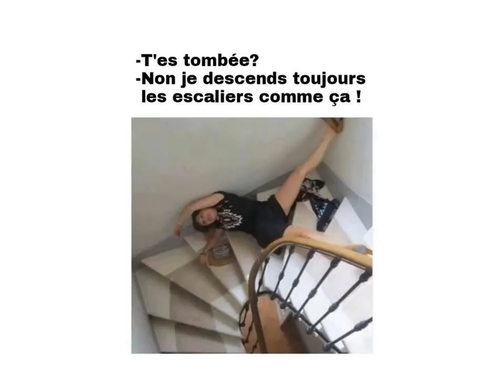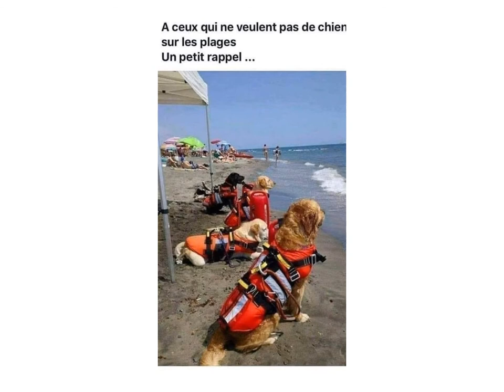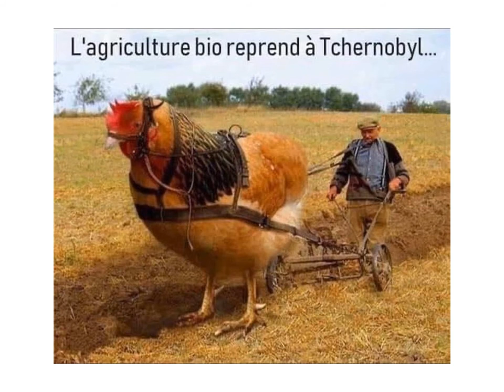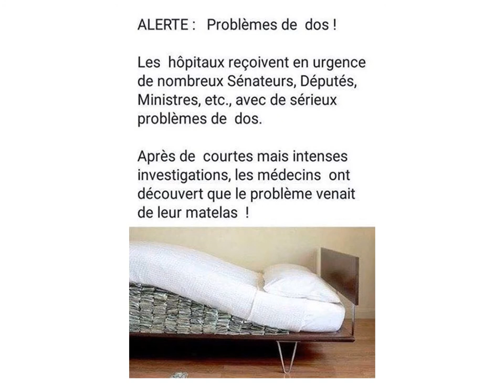Les derniers gags